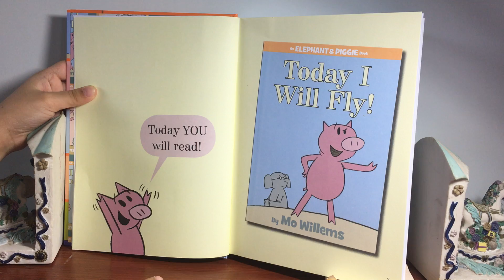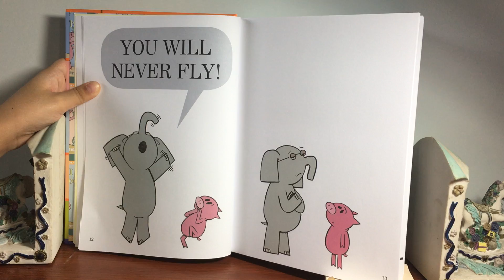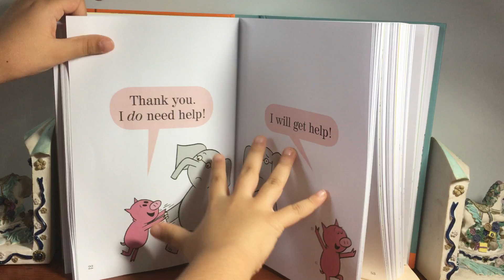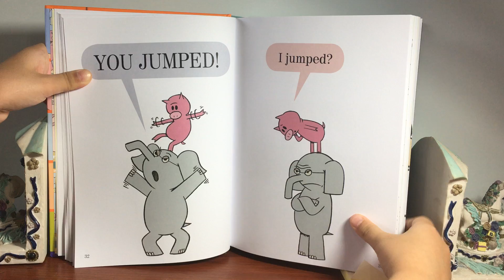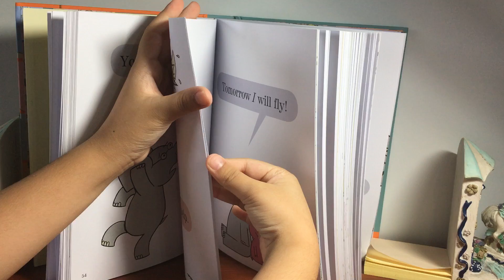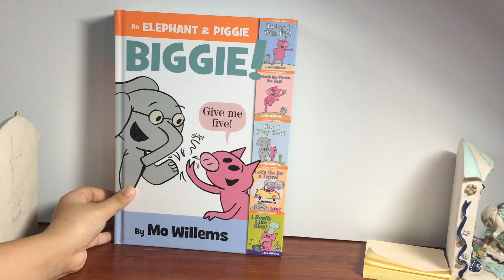An Elephant & Biggie story part 1 read by Sarah ||Sarah's show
SARAH'S SHOW: An Elephant & Biggie story part 1 ,Sarah's  Play and learn  at Home Sarah learn read book ,Having Fun.Don’t forget to subscribe to our channel for new videos every week ,thank you.

AnElephant&Biggie#